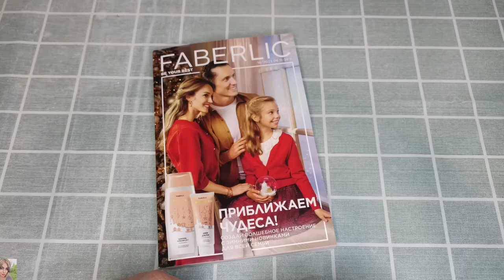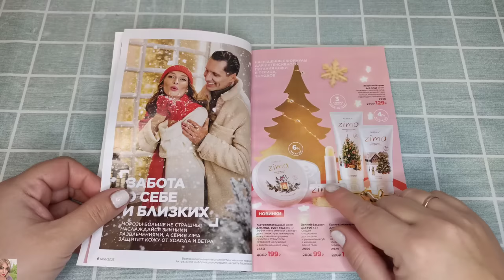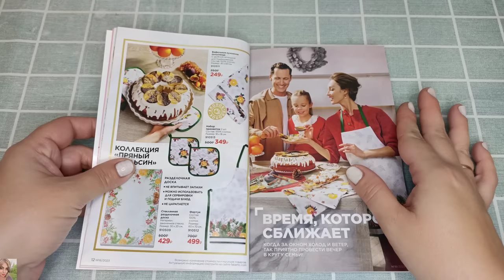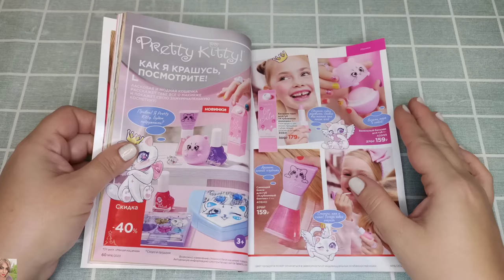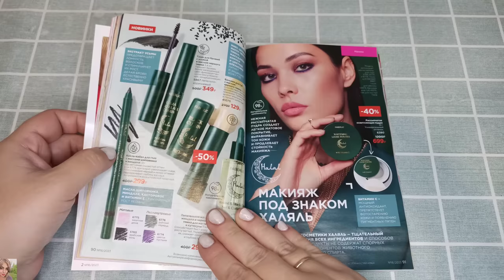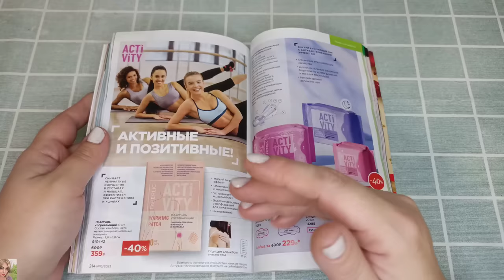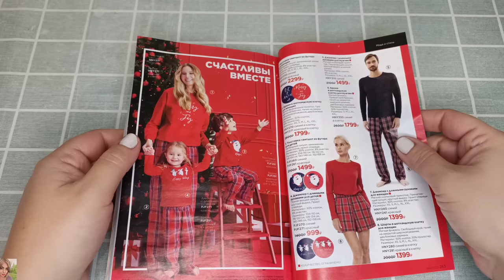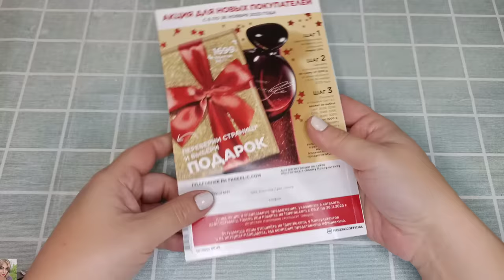❤️ FABERLIC 16 23 / ОБЗОР КАТАЛОГА - КУЧА НОВИНОК 😱 РАССКАЖУ ОБО ВСЕХ, ЧТО УСПЕЛА ПРОТЕСТИРОВАТЬ👌🏼